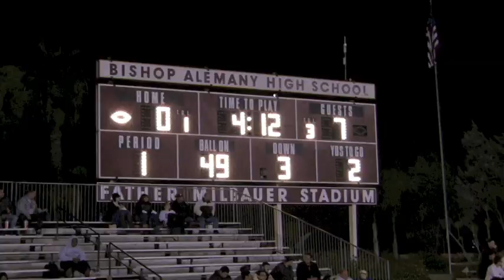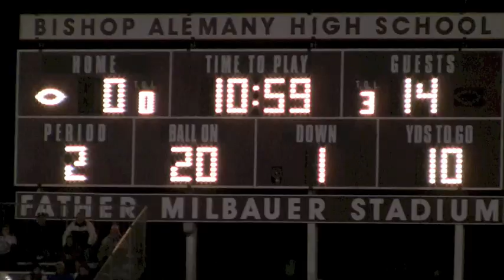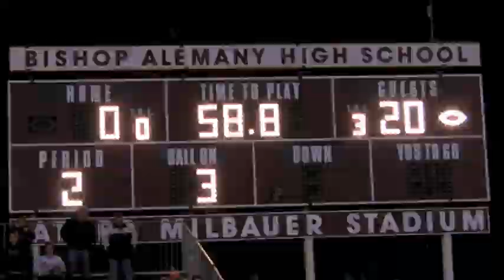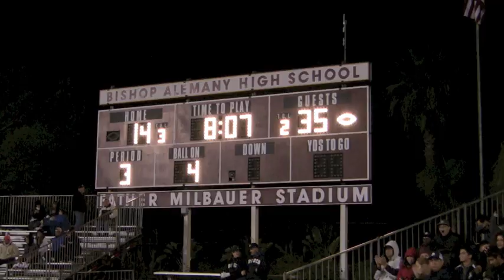St John Bosco vs Alemany - CIFSS Playoffs Round 3 - UTR Highlight Mix - 2013